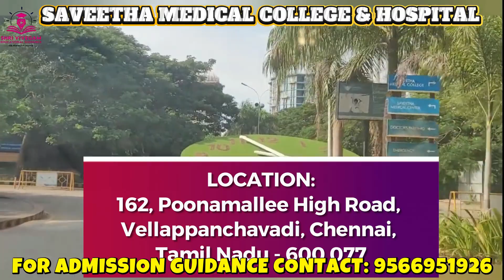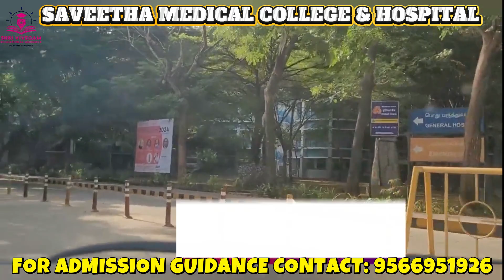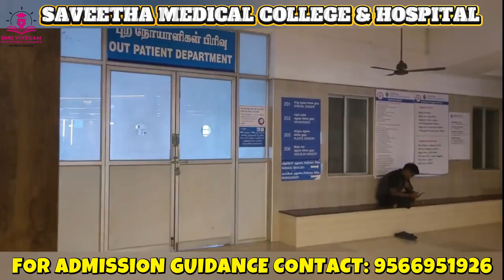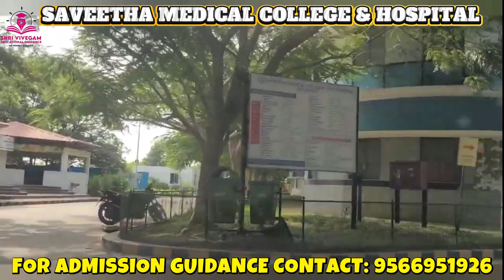Saveetha Medical College and Hospital -Deemed University| seat matrix| fees details| Round cutoff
🏥 Saveetha Medical College and Hospital | Fees, Cutoff, Seat Matrix & Admission Process 2025 🏥

Are you planning to join Saveetha Medical College and Hospital for MBBS in 2025? In this video, we provide complete details about one of Tamil Nadu’s top deemed medical universities.

🎯 What You’ll Learn:
✅ Overview of Saveetha Medical College and Hospital
✅ MBBS seat matrix – management & NRI quota
✅ Fees structure for MBBS & other courses
✅ NEET 2025 expected cutoff (Category-wise)
✅ Hostel, campus life, facilities & hospital infrastructure
✅ Step-by-step admission process through MCC counselling

📍 Located in Chennai, Saveetha Medical College is known for world-class infrastructure, experienced faculty, and a high-patient-load hospital – making it a top choice for medical aspirants across India.

saveetha medical college and hospital
saveetha medical college and hospital address
saveetha medical college and hospital chennai course admissions
saveetha medical college and hospital careers
saveetha medical college and hospital logo
saveetha medical college and hospital location
center for global health research saveetha medical college and hospital
saveetha medical college hospital consultation room
saveetha medical college hospital chennai